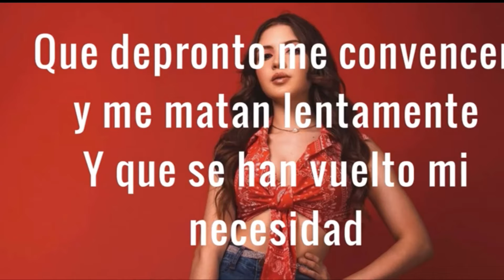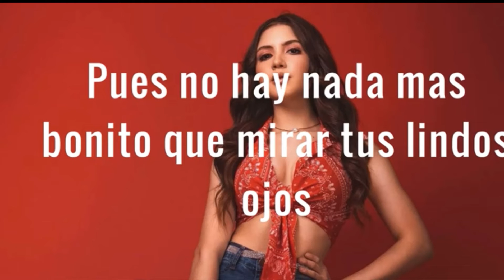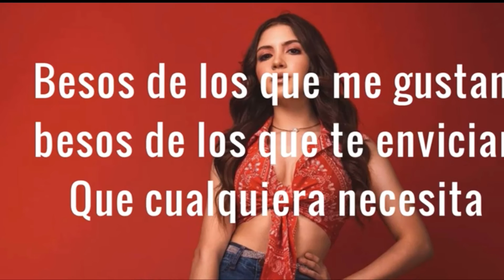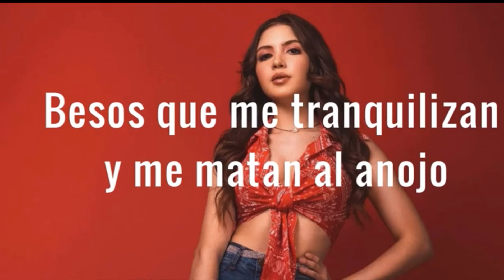Letra BESOS IRANY